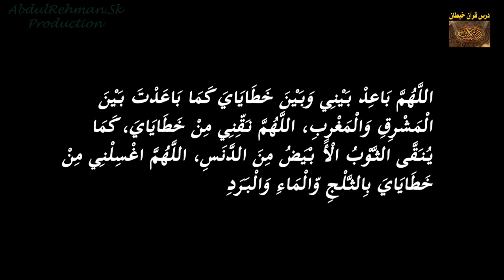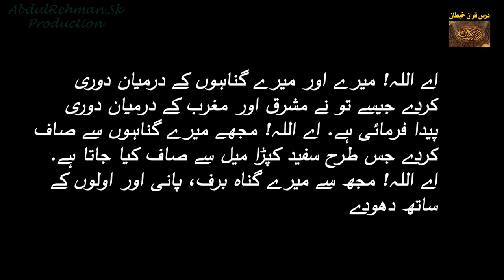Dua is Ibadah | Dua No:25 | Dua after Opening Takbeer in Prayer | Ramadan Series by Mohammad Salman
18 May 2020 AD | 25 Ramadan 1441 AH.
30 DUA"S IN 30 DAYS (in urdu)

Dua #25 :
اللَّهُمَّ بَاعِدْ بَيْنِي وَبَيْنَ خَطَايَايَ كَمَا بَاعَدْتَ بَيْنَ الْمَشْرِقِ وَالْمَغْرِبِ، اللَّهُمَّ نَقِّنِي مِنْ خَطَايَايَ، كَمَا يُنَقَّى الثَّوْبُ الْأَ بْيَضُ مِنَ الدَّنَسِ، اللَّهُمَّ اغْسِلْنِي مِنْ خَطَايَايَ بِالثَّلْجِ وّالْمَاءِ وَالْبَرَدِ

"اے اللہ! میرے اور میرے گناہوں کے درمیان دوری کردے جیسے تو نے مشرق اور مغرب کے درمیان دوری پیدا فرمائی ہے. اے اللہ! مجهے میرے گناہوں سے صاف کردے جس طرح سفید کپڑا میل سے صاف کیا جاتا ہے. اے اللہ! مجھ سے میرے گناہ برف، پانی اور اولوں کے ساتھ دهودے"

"O Allah! separate me from my sins as You have separated the East from the West. O Allah, cleanse me of my transgressions as the white garment is cleansed of stains. O Allah! wash away my sins with ice and water and frost.